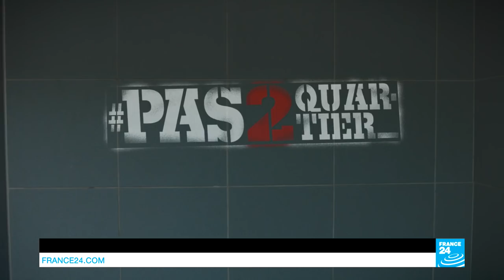Quand Vénissieux a les boules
Farid Ben Moussa a filmé pour Pas 2 Quartier la ville où il est né et où il a grandi. Insécurité, chômage, cet infirmier de 42 ans, un peu grande gueule, pose un regard sans concession sur un quartier qu’il refuse pourtant de quitter.